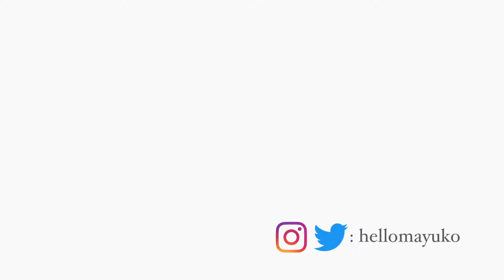python javascript what programming language should you learn hellomayuko 2FgvaJJayyA 1080p